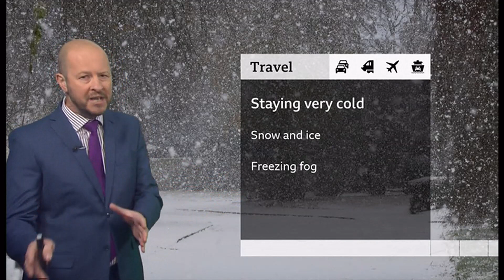Weather images - more snow and ice, freezing and look ahead a week (3b) (UK) BBC&ITV - 11/12/22 (b)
1) Listed and unlisted (library) weather images of the day.
2) Any outlooks and charts, etc. (if any).
3) Cold weather is upon the country and will here till next weekend at least.

It has snowed where I live in London, significantly enough to be unusual for December.

Evening